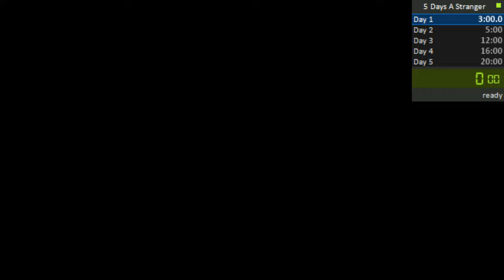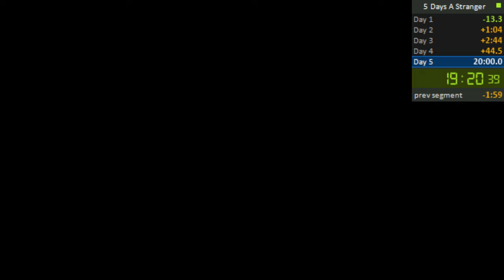5 Days a Stranger Speedrun [22:44] (Old TIme)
This is my current PB time of 5 Days a Stranger Any% been running for 5 days (lol) and I think I can shave off a few minutes but you will see ;)